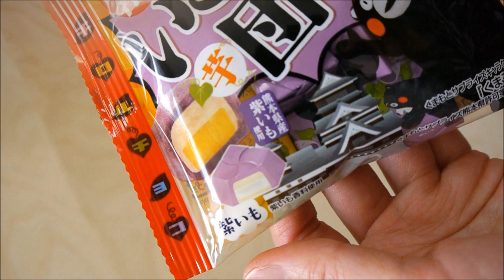Candy Christmas Tree お菓子 クリスマスツリー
100円ショップで買った三角帽子に日本の可愛くて美味しいお菓子たちを
めいっぱい 飾った、お菓子のクリスマスツリーを作りました。
グルーガンで貼るだけ！簡単で、お菓子も取り外しできます。
お菓子だけじゃなくて、小さなおもちゃを飾っても いいかも！
このお菓子のクリスマスツリーは、
娘のお友達とのクリスマス会に持たせる予定です♥